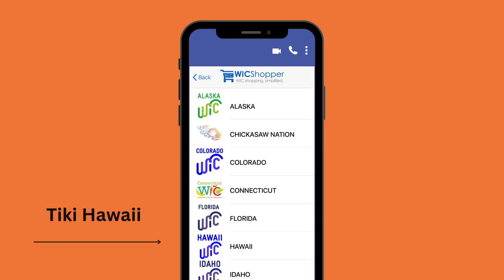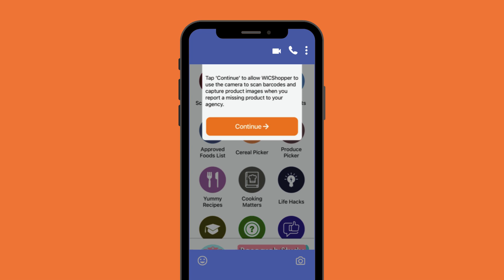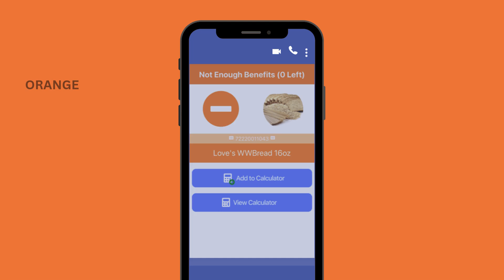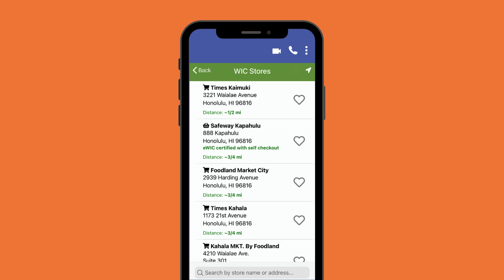WIC Shopper App Video Chuukese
WIC Culture Hawaii explores how the WIC Shopper app can make your WIC shopping experience easier! Designed for WIC participants, this app helps you navigate your benefits and find eligible foods.

🔍 What You’ll Learn:

How to set up your account and navigate the app
Step-by-step instructions on checking your benefits
Tips for scanning products to ensure they’re WIC-approved

📱 Why Use the WIC Shopper App? The WIC Shopper app empowers you to make informed choices while shopping, ensuring you get the most out of your benefits. Say goodbye to confusion and hello to stress-free shopping!